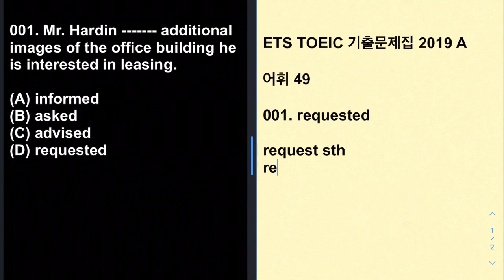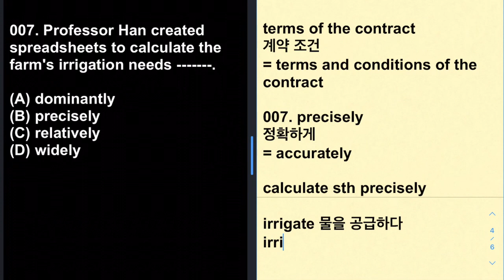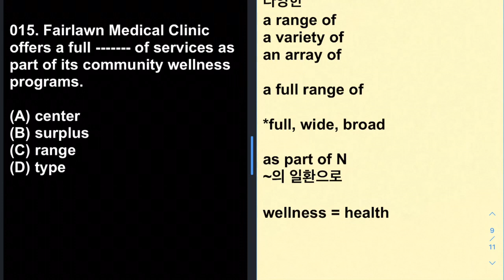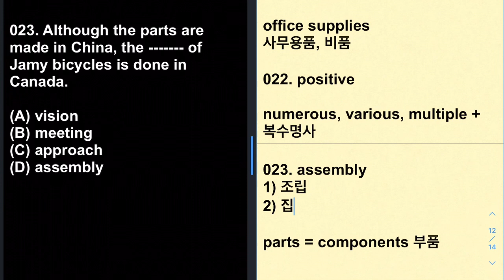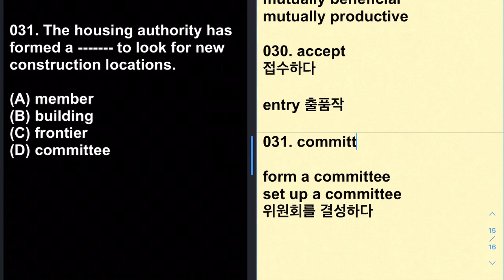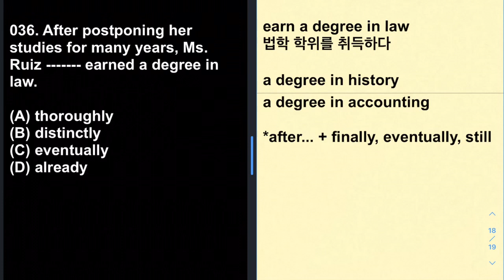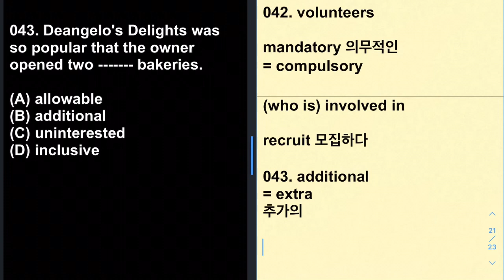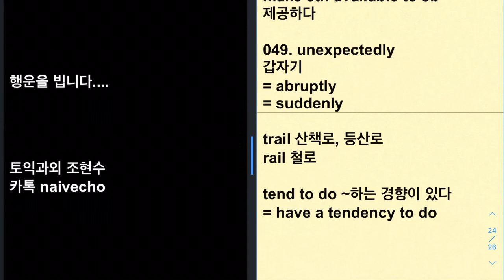토익과외: 어휘 04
ETS TOEIC 정기시험 기출문제집
(2019, YBM)